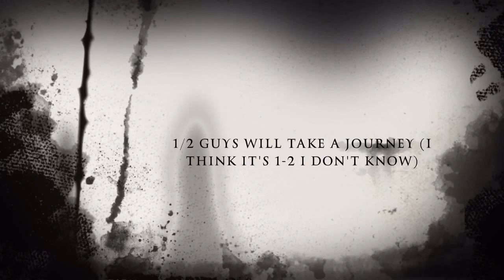Greatest Movie- Swagedy Fox (2090)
Get tickets for Every Scary Movie Ever at Participating McDonalds

Ifunny SwagedyFox
Facebook Cat Fox
Instagram SwagedyFox
GameCenter BrownieWonderGamer 5000